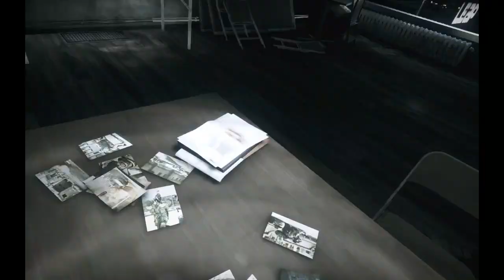Battle Field #2 - Black Teddy Gaming